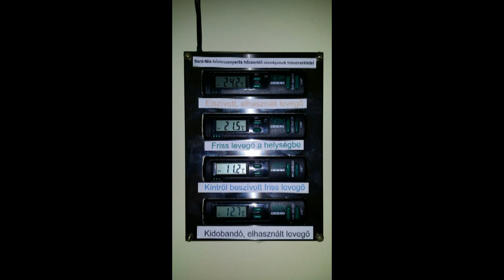Hővisszanyerős ellenáramú hőcserélő digitális hőmérő panel magyarázata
Ez már történelem. Már vagy 5-6 éve saját fejlesztésű mikroszámítógépes rendszer vezényli a Bero'S Air hővisszanyerős szellőztető rendszereinket.
Ma már a telepített rendszereink nagy része központi légcsatornázott hűtő-fűtő hőszivattyúval kombináltan kerül kiépítésre, mert a "H" tarifás villannyal csak 6 Ft/kWh az energia igény, ami magasan a legalacsonyabb. És csak hőszivattyúval lehet hűteni is, ami egyre inkább igényként merül fel a legtöbb háztartásban.
Ellenáramú hővisszanyerős levegős hőcserélő működése, hatásfok szemléltetése a digitális hőmérő panel segítségével 2 percben magyarázattal.
Az okostelefonos app-on is valós időben nyomon követhetőek a tényleges hőmérsékleti viszonyok.
hovisszanyerosszellozteto.hu
Őrségi Manufaktúra kft.